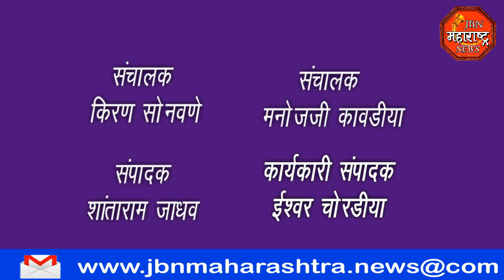जय भारत विकास कार्यकारी सहकारी सोसायटी निवडणूक jbn maharashtra news jalgaon 1